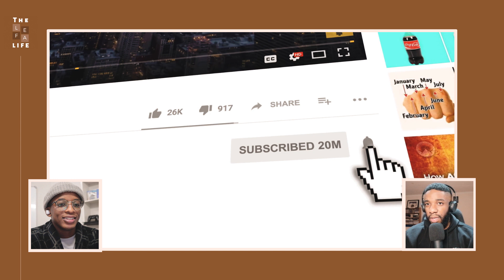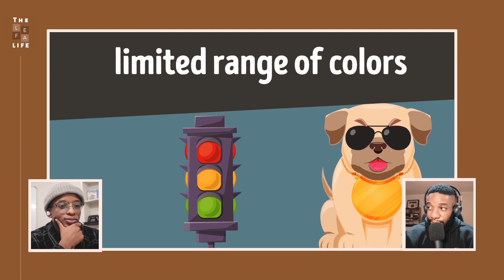debunking common myths